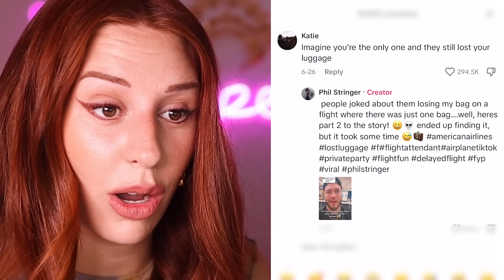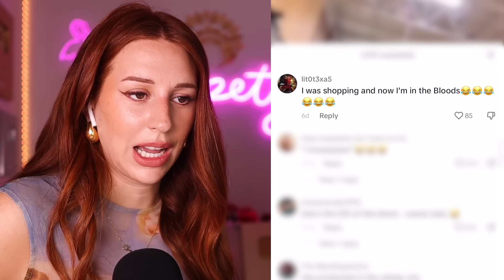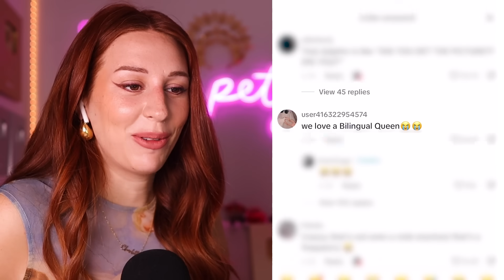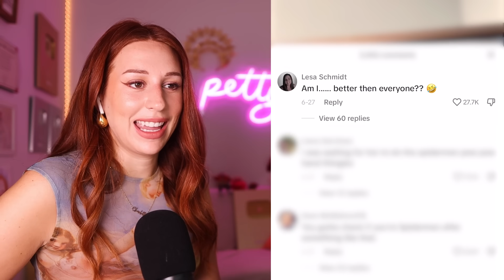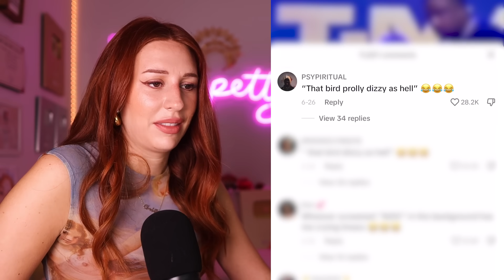I was today years old when i learned this on tiktok - REACTION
Hey, TikTok aficionados! Charlotte Dobre here, and today, I am beyond excited to share with you the most mind-blowing things I learned on TikTok! 🌟 Brace yourselves, 'cause we're diving deep into a treasure trove of knowledge that the TikTok community has gifted us!

In this eye-opening video, I'll be unraveling the secrets, hacks, and insights that I stumbled upon while scrolling through the endless vortex of TikTok. You won't believe how much you can learn in those short, snappy videos!

From life-changing productivity tips to the most genius DIY hacks that will save you time and money, TikTok has it all! Get ready to have your mind blown as I spill the beans on these little-known gems.

And that's not all! TikTok is not just about dances and lip-syncing; it's a vast pool of wisdom too! 🧠 Prepare to be amazed by the unexpected life lessons I found hidden in the most unexpected places on the platform.

We'll delve into the realm of cooking, where TikTok chefs shared their mouthwatering recipes that are as easy as 1-2-3. Who knew cooking could be this fun and deliciously simple?

But wait, there's more! TikTok is also a hub for inspiration and motivation. From empowering stories to uplifting quotes, we'll explore the content that's guaranteed to brighten your day and put a smile on your face. 😊

And of course, we'll have some fun along the way! I'll be attempting to recreate some of the viral TikTok trends and challenges that swept the platform, and trust me, hilarity will ensue!

So, grab your popcorn, get comfy, and join me on this exciting journey of discovery and enlightenment through the wonderful world of TikTok. Don't forget to hit that like button if you're as intrigued as I am by the power of this platform, and make sure you're subscribed, so you won't miss a moment of our TikTok adventure together!

Until next time, my TikTok tribe, keep scrolling, keep learning, and keep shining! ✨